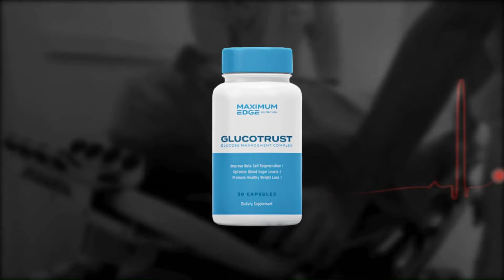🚨 BREAKING NEWS | YANKEES NEWS | YANKEES FANS | YANKEES NEWS TODAY | LATEST NEWS FROM YANKEES!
RIGHT OF IMAGES: Elite Sports NY, Pinstripe Alley, theScore.com, Medium, Gaslamp Ball, X.com, MLB.com, San Diego Union-Tribune, theScore.com, San Diego Union-Tribune, Sports Illustrated